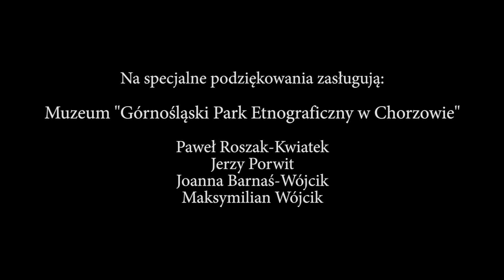Grzegorz Poloczek - Bochen Chleba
Najnowszy singiel Grzegorza Poloczka zwiastujący premierę nowej płyty, która ukaże się jeszcze w tym roku.

Słowa: Grzegorz Poloczek
Muzyka: Marcin Kindla